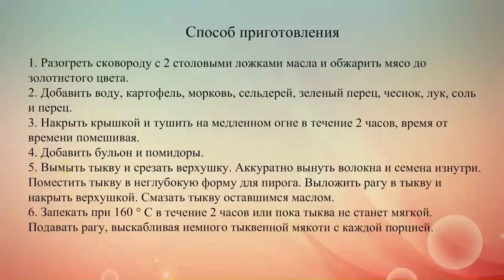Мясное жаркое в тыкве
Тыкву можно жарить, запекать, сушить, из нее получаются вкусные каши, однако настоящим кулинарным шедевром становится фаршированная тыква, запеченная в духовке.